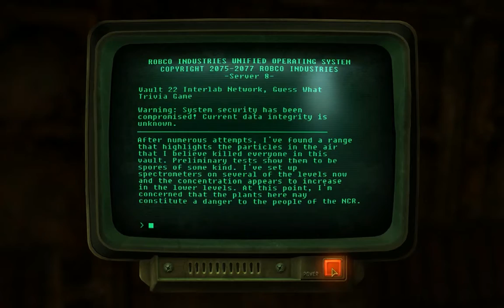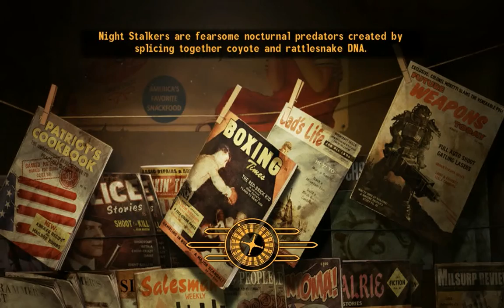Let's Play Fallout New Vegas - 106